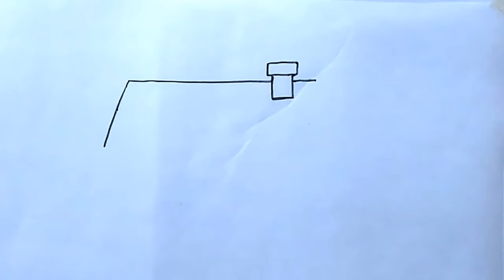how to draw a cute house | easy house drawing for kids